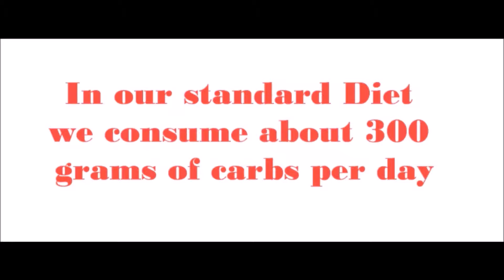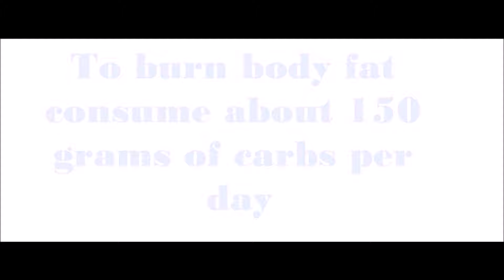Things You Can Do To Lose Weight Naturally